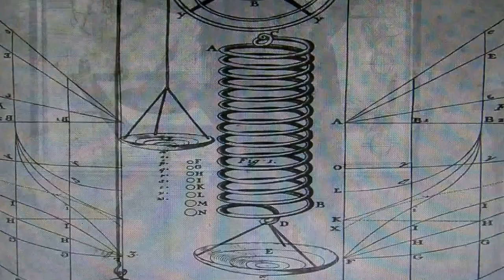CANNABIS: Robert Hooke Observation of Cannabis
CANNABIS: Robert Hooke Observation of the use of Cannabis. One of the great minds of the 17th century's observations of the use of Cannabis from the show "COSMOS" episode 3